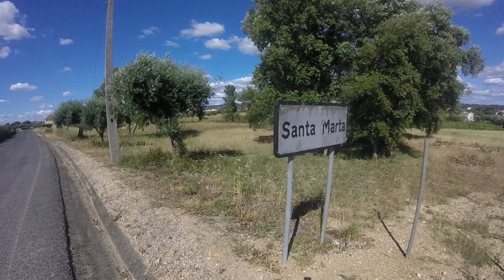Temas vários - Various themes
PT - Décimo de quinze vídeos, gravado com uma GoPro Hero, em 720p 50fps.

EN - Tenth of fifteen videos, recorded whit a GoPro Hero, in 720p 50fps.